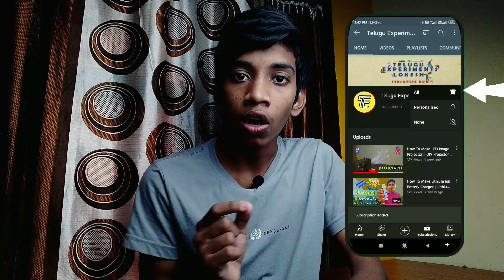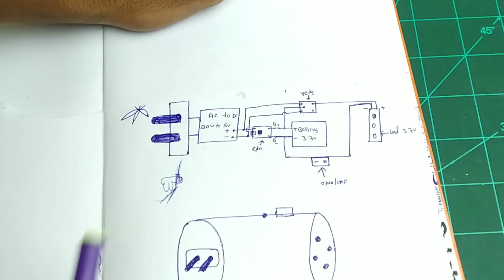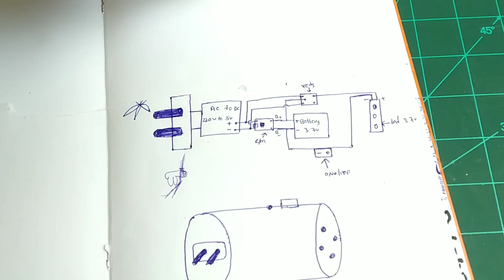Inverter Torch Light | How To Make Torch Light | Telugu Expriments | 2 In 1 Gadget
all product buying link

1 watt SMD LED

DC switches

5 volt relay

5 volt adaptor

project wires
( green colour)

( red colour)

Hai friends meku ganaka na content nachutea thapakunda     like chesi subscribe cheyandi and na channel evaru evaru aythe na channel ni subscribe chesaro valla ki chala thanks     and thanks for supporting me